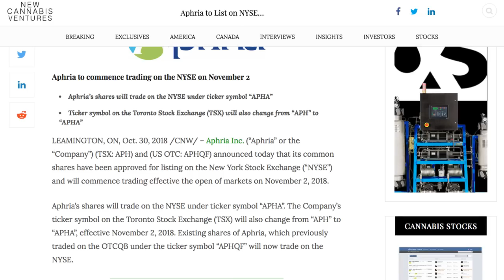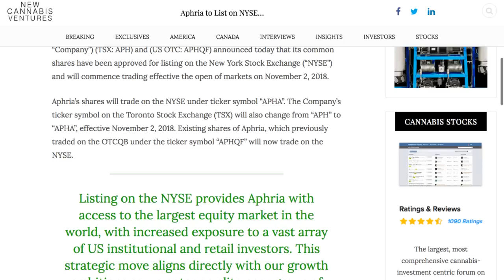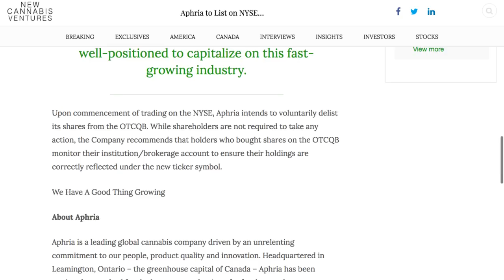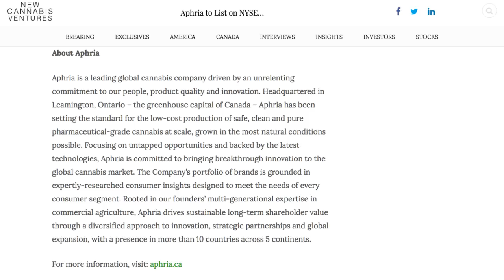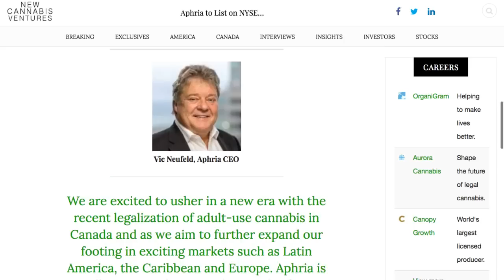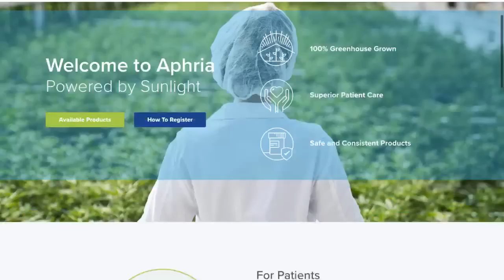Aphria to List on NYSE with Symbol “APHA”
Aphria to List on NYSE with Symbol “APHA” - RICH TV LIVE - October 30, 2018 -  Aphria Inc. (“Aphria” or the “Company”) (TSX: APH) and (US OTC: APHQF) announced today that its common shares have been approved for listing on the New York Stock Exchange (“NYSE”) and will commence trading effective the open of markets on November 2, 2018.

Aphria’s shares will trade on the NYSE under ticker symbol “APHA”. The Company’s ticker symbol on the Toronto Stock Exchange (TSX) will also change from “APH” to “APHA”, effective November 2, 2018. Existing shares of Aphria, which previously traded on the OTCQB under the ticker symbol “APHQF” will now trade on the NYSE.

Listing on the NYSE provides Aphria with access to the largest equity market in the world, with increased exposure to a vast array of US institutional and retail investors. This strategic move aligns directly with our growth ambitions as we enter an elite peer group of respected, high-profile corporate brands listed on the NYSE.
a one-stop shop for cryptocurrency, stocks, sports, travel and trending topics.